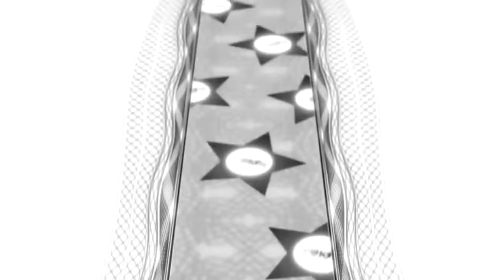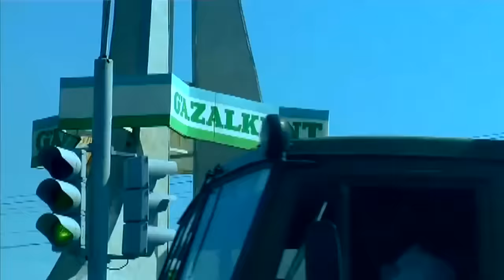Shomurod va Durdona (o'zbek film) | Шомурод ва Дурдона (узбекфильм)